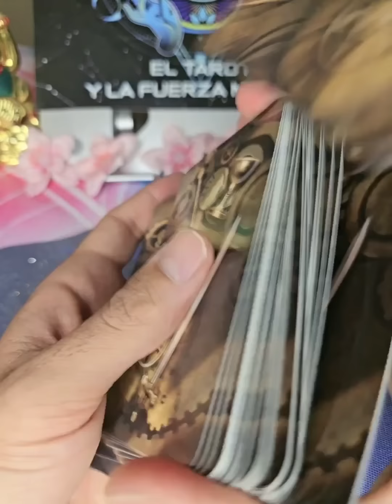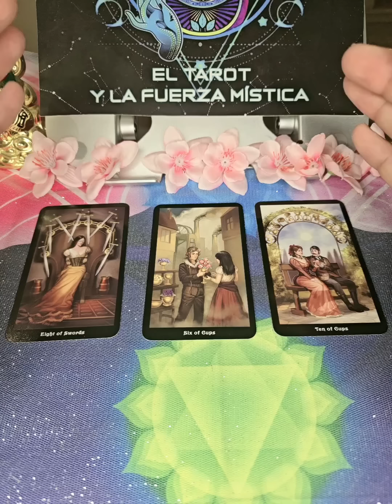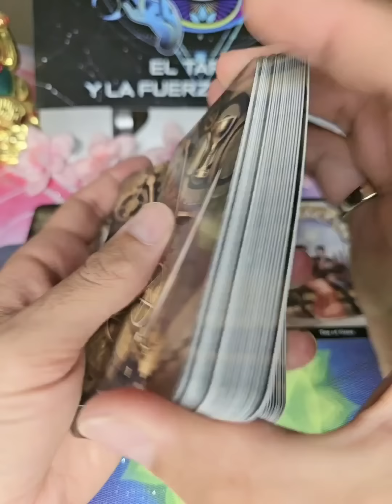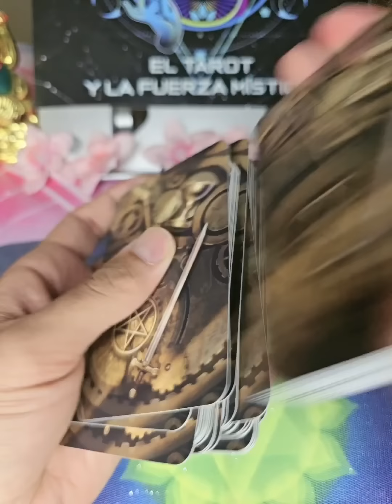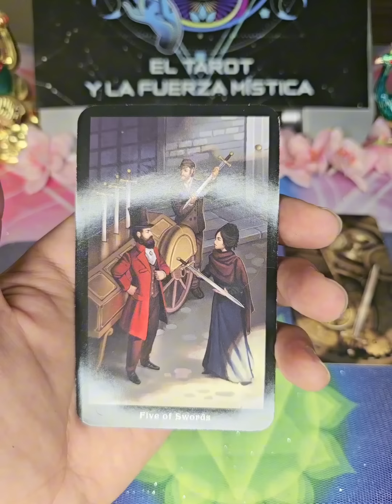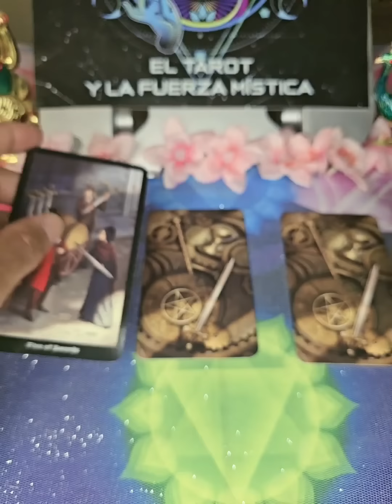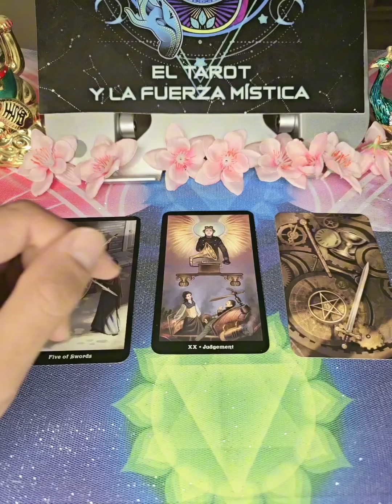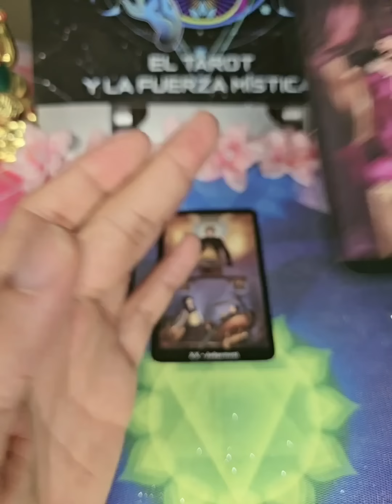PREGUNTÓ POR TI Y Salió Gritando Después de Visitar a Una Tarotista... No Le Gustó La Respuesta